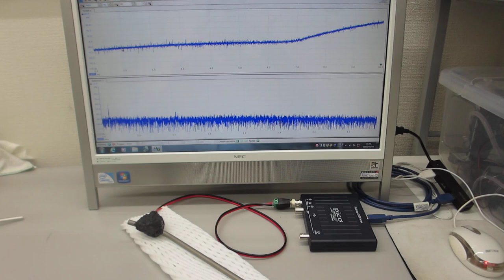超音波歯ブラシ（130Ｈｚと1．6ＭＨｚ）の振動計測（超音波システム研究所）